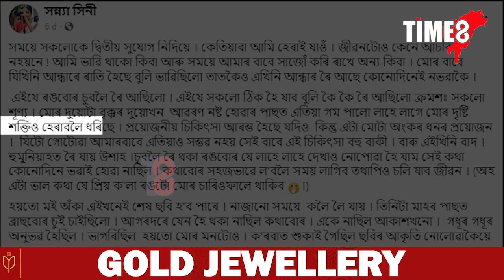সন্ন্যা সিনীৰ হাতত যাদু আছে তাই সৃষ্টিশীল। কিন্তু সন্ন্যা সিনী এতিয়া অসুস্থ।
সন্ন্যা সিনীৰ হাতত যাদু আছে তাই সৃষ্টিশীল। কিন্তু সন্ন্যা সিনী এতিয়া অসুস্থ। বেলি ফুল ভালপোৱা সন্ন্যা সিনীক সহায় কৰক।